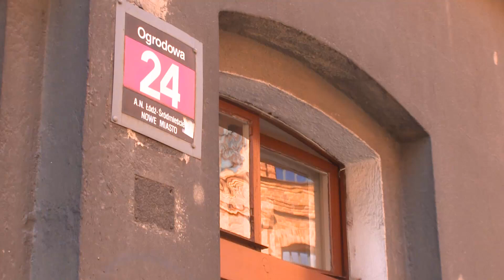Famuły jak nowe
Miasto planuje remont domów familijnych na ul. Ogrodowej. Jest to kolejny etap projektu "Mia100Kamienic".